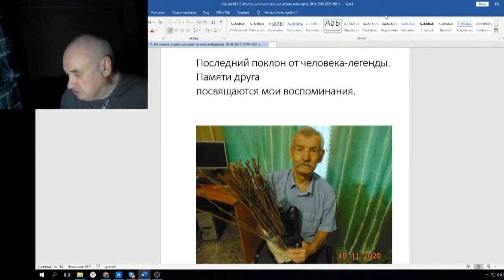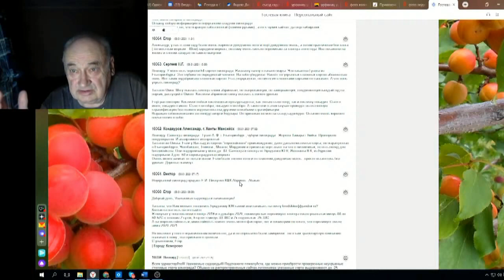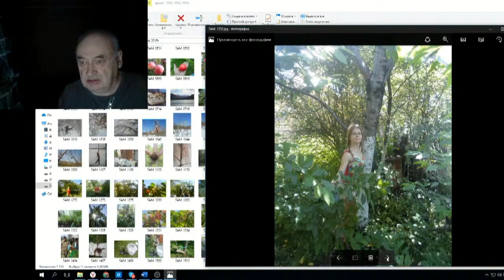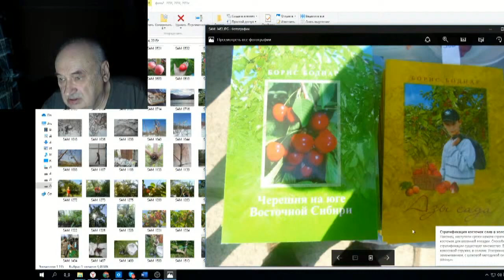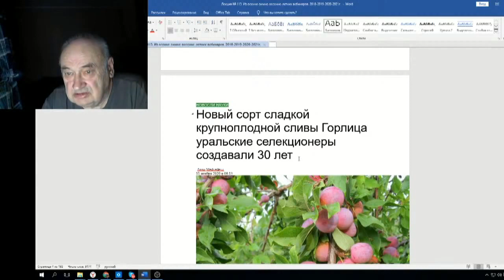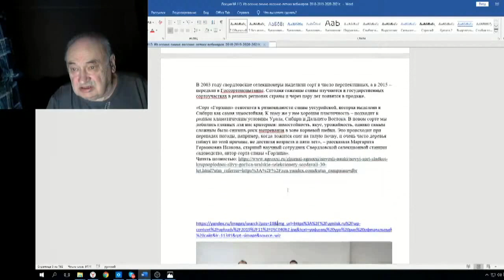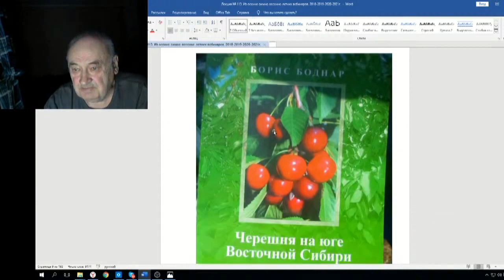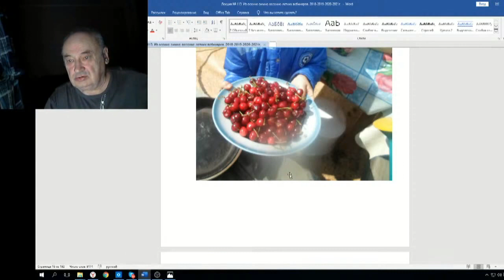Железов Валерий Вебинар 113 ч 1 Памяти Боднара Б И посвящается